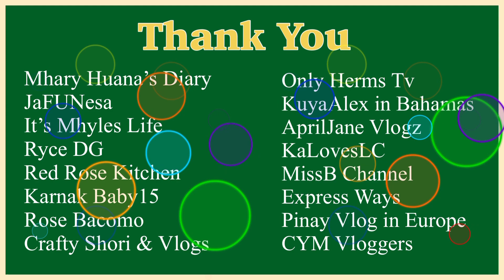Filipino Pork Menudo Recipe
During fiestas or special occasions the Pork Menudo is what I look forward to seeing and eating. This Filipino Pork Menudo recipe is the best compared to other recipes I have tried and tested through the years. It has that holiday smell and taste that makes me reminisce the good old days when Families gather on the table to celebrate and the kids run around freely without thinking about getting sick. Take care always and stay safe.